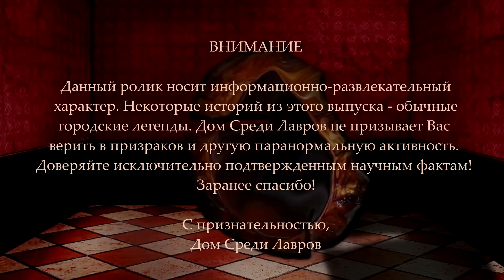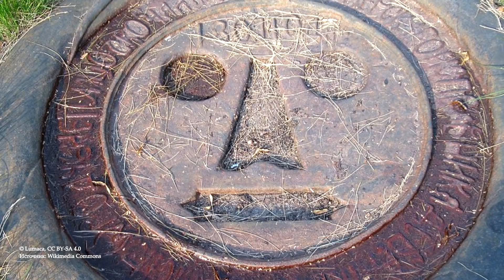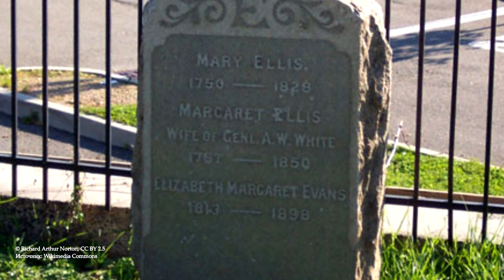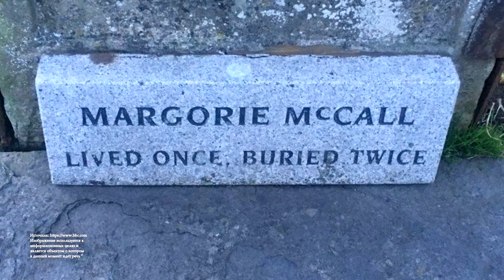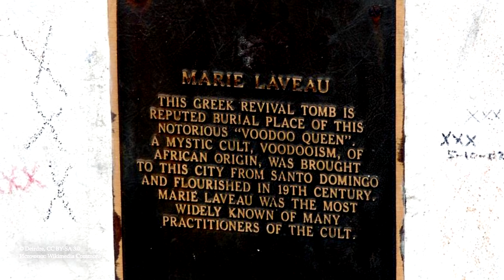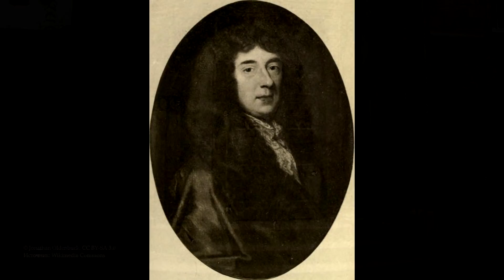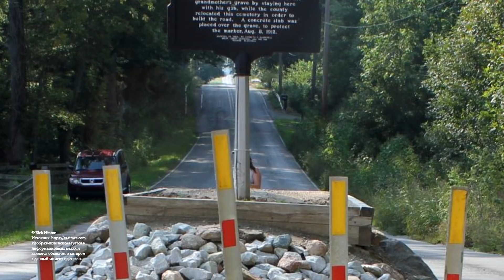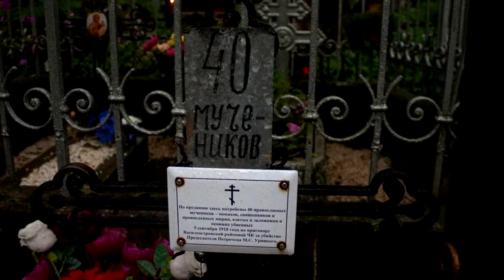8 странных и необычных могил и жуткие истории, скрытые за ними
Помочь каналу материально:
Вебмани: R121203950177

Итак, сегодня я продолжаю свой рассказ о жутких могилах и это считай вторая часть. Ролик под названием 10 самых жутких могил в мире смотрите на моем канале, либо перед этим выпуском, либо после
А пока, я рассказываю о еще восьми могилах, которые славятся своими странными и жуткими историями.